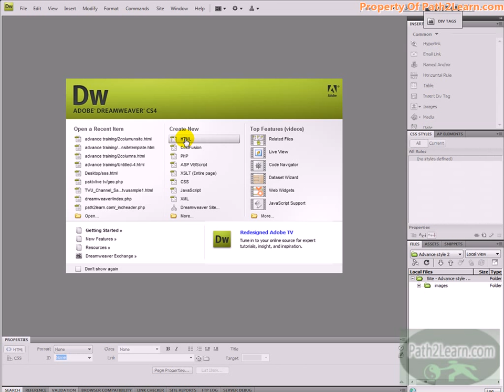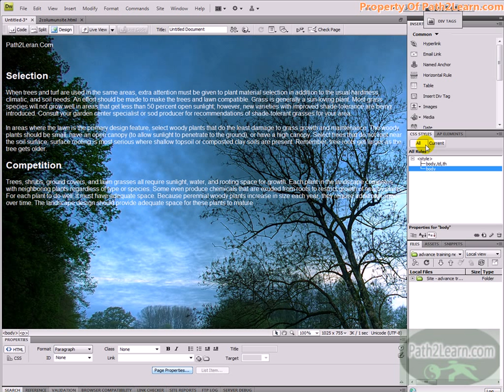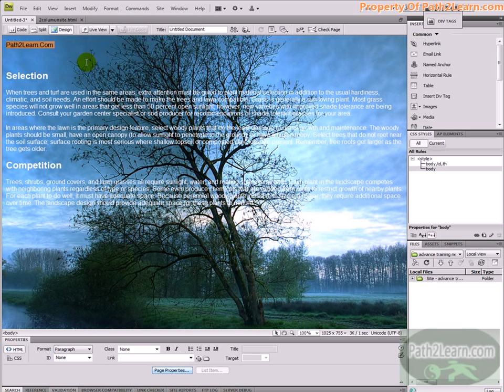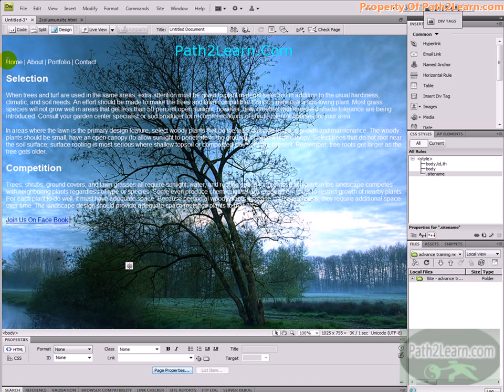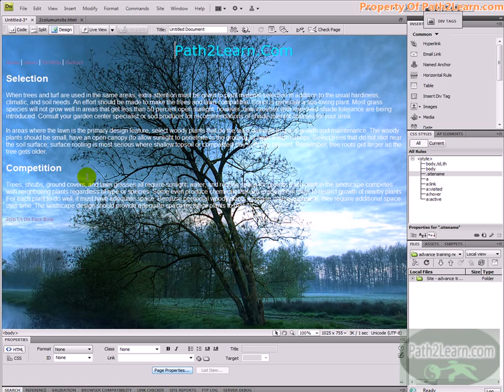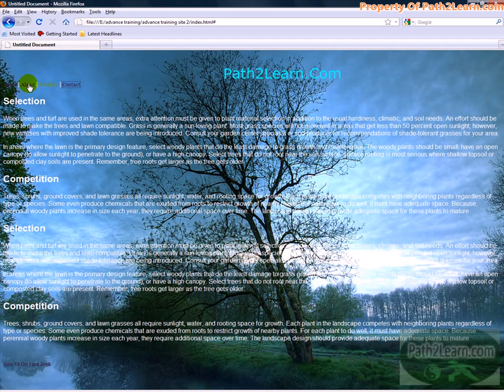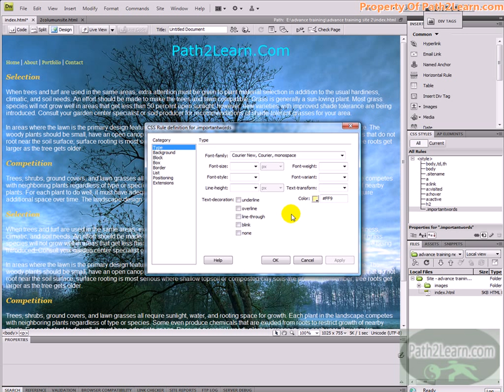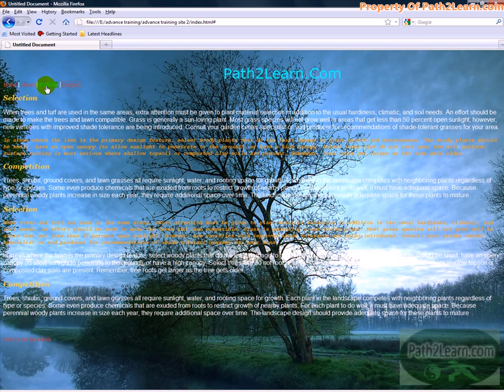dreamweaver advance web designing style 1b advance style 2a css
Want to learn web designing learn from the professionals here. We teach dreamweaver advance training for free come join us now. dreamweaver advance training 1a, advance web designing template, learn to create professional templates, online dreamweaver training free,